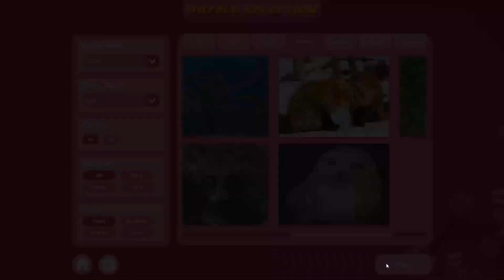[Tiny Little Lion] Puzzle Vacations: Japan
Relax and enjoy a puzzle vacation through the beautiful sights of Japan. Over a hundred high quality images of Tokyo, geishas, cherry blossoms, castles, and many more! Choose from a variety of categories such as Cities, Food, Animals, Scenery, Castles, and others.

Play jigsaw puzzles up to 2,000 pieces for hours of fun!